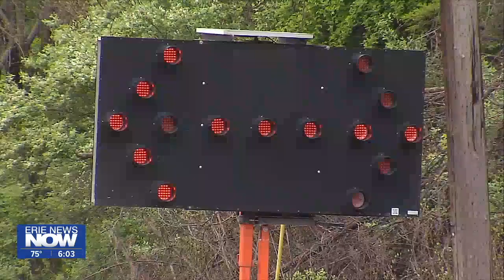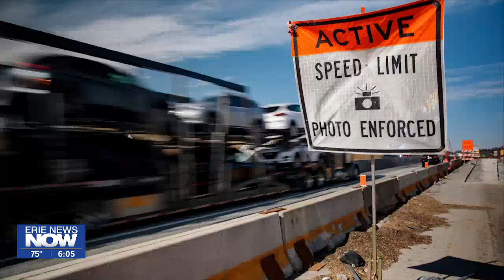Erie News Now Investigates: Give them a Brake Part 1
Since 1970, 90 PennDOT employees have been killed on shift.